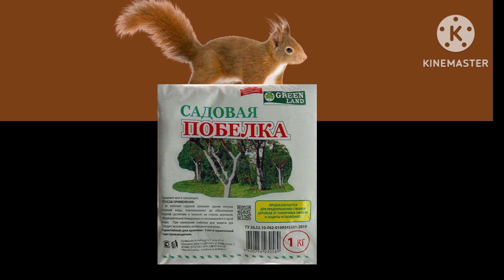Белка побелка бобёр помидор